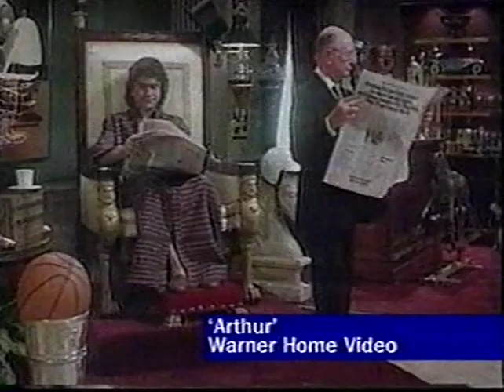Dudley Moore obituary (News At Ten, 2002)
ITV News At Ten, 27/03/02.
Not my copyright (obviously), just sharing found ephemera.